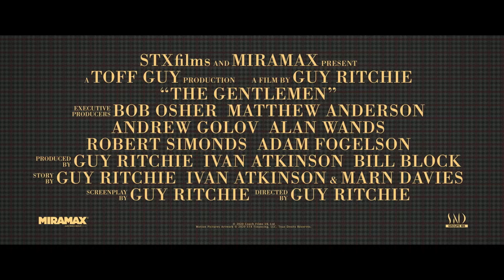THE GENTLEMEN - Bande-annonce VF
THE GENTLEMEN, le nouveau film de Guy Ritchie avec Matthew McConaughey, Charlie Hunnam, Henry Golding, Michelle Dockery, Jeremy Strong, Eddie Marsan, Colin Farrell et Hugh Grant.